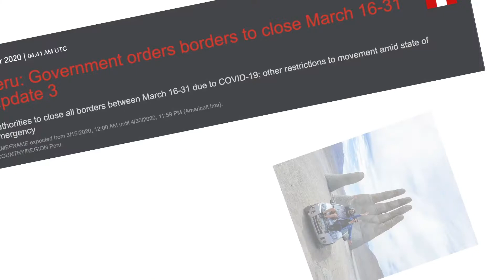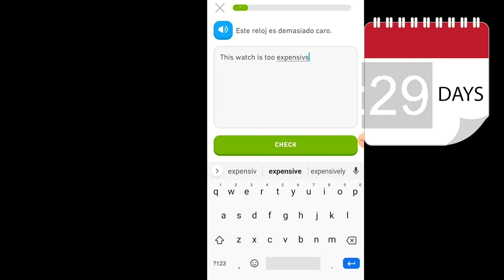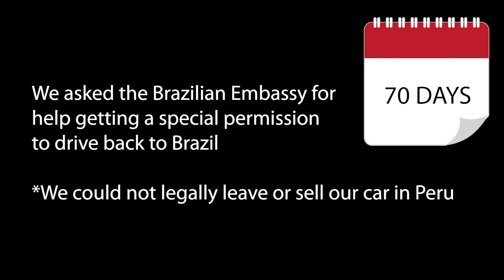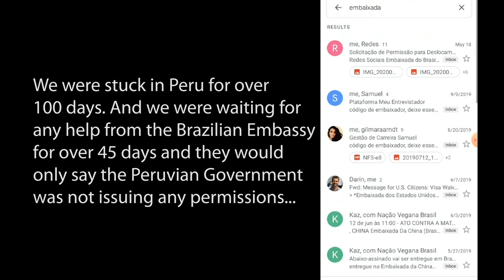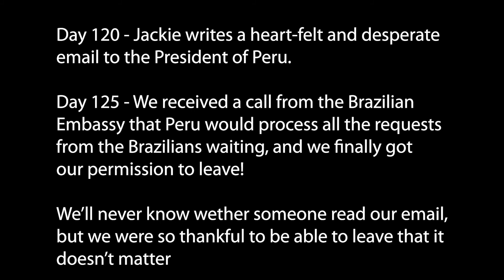125 days of Lockdown - The Digital Nomad Dream Turned Into Nightmare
My husband and I were traveling South America as Digital Nomads for over 2 years when the pandemic hit.

We were in a beautiful city in Peru called Arequipa and we would go to the Machu Picchu next.

Literally, with less than 24h notice, the Peruvian government put the whole country in lockdown and closed the borders.

Thousand of tourists were caught in the middle of this and even Peruvian citizens that were in other regions of Peru could not return to their homes.

This was one of the world's longest and strictest lockdown.
During 80 days, nobody could go out even to exercise.
And for over 100 days there were severe restrictions and curfews.
The army took the streets and would monitor the population.
1 person per family group was allowed to go out to get groceries.
No delivery of any kind was allowed to homes or any other business except four: Hospitals, pharmacies, gas stations, and supermarkets.

After 125 days we finally got special permission to drive our car back to Brazil.

With this experience and seeing how unpredictable the pandemic was, we decided to pause our travels and fixated ourselves until a vaccine come out.

The journey back to Brazil was an adventure on itself, but that's a story for another video.

The country we chose to live was not our home country, and that's another great story.

We are so grateful we were able to stay physically and mentally healthy, despite the hardship. And we are also grateful for the Brazilian Embassy and the Peruvian government assistance, without them we would not be able to leave.

We understand these are unprecedented times and all the rules were created with the intent to keep the population safe. We followed all the rules imposed upon us and we were happy to do our part.

We are hoping that each viewer watching this is well and safe!

You can find us @vidaitinerantebr